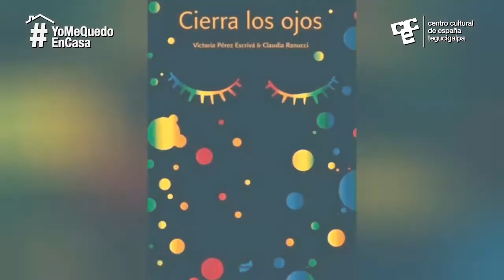Muchos cuentos por leer: Cierra Los Ojos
Presentamos el cuento Cierra los ojos: Esta historia da perspectiva a partir del punto de vista de dos hermanos, quienes describen las cosas de forma distinta. Uno utiliza la vista, el otro, el resto de los sentidos: ¿Cuándo estás sucio: cuando llevas manchas o cuando hueles mal? ¿Quién es papá: un hombre alto que lleva sombrero o un beso que pica y huele a pipa?
Escrita por Victoria Pérez Escrivá, una adaptación de Kevin Ávila.
ODS10 Reducción de las desigualdades